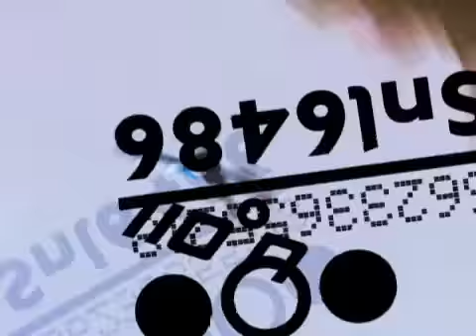台灣心動線-澎湖南海逍遙遊-2 -七美 望安-台灣旅遊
一望無際的蔚藍大海，千變萬化的島嶼奇觀，黑色的玄武岩、雪白的咾咕石，這裡是大自然的天堂；無人島上燕鷗齊飛，花宅古厝菊影綻放，到望安拜訪綠蠵龜、到七美歌詠雙心石滬，暢遊澎湖南海，乘風逐浪逍遙一夏！

望安舊稱八罩島，又稱網垵；早在三百多年前，已有人居，保存完整的花宅古厝，是認識望安歷史最好的地方。在望安生活，可以起個大早，泡杯咖啡，到 網垵口沙灘漫步迎接日出；中午跟著漁民摃魚，體會討海人的辛苦；下午學做爆米花球、要帶伴手禮自己DIY；傍晚沐浴在天台山的夕陽中，聽著充滿感情的褒 歌，充實的一天是最在地的享受。

每年的五到十月，是綠蠵龜上岸產卵的季節，望安設有六個保育區沙灘，還有專門的保育中心和救護站，又稱為綠蠵龜的故鄉。海洋大學的專家每年夏天都會來做研究，期望盡自己的力量，看到越來越多的小海龜，再度回到家鄉。

澎湖群島由海底火山熔岩噴發冷卻而生成，島嶼星羅棋布，各有特色，最適合海上探險。在海上平台釣魚、作日光浴；到無人島探險、採野蚵；遠觀燕鷗飛翔、近看小丑魚悠游；豐富的潮間帶生態、色彩斑斕的珊瑚礁，到澎湖浮潛，為大自然的美麗而深深感動。

澎湖最南方的島嶼七美，是南海旅遊終點站。七美人塚有最淒美的傳說；石獅、龍埕和小台灣，都是玄武岩的壯麗奇蹟；夕陽中歌詠雙心石滬，是愛情最浪漫的見證。走一趟澎湖南海，感受美麗島嶼的奧妙，你也會讚嘆，這裡是大自然的天堂！